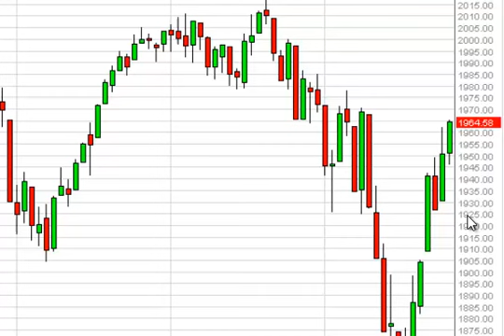S & P 500 Technical Analysis for October 27, 2014 by FXEmpire.com